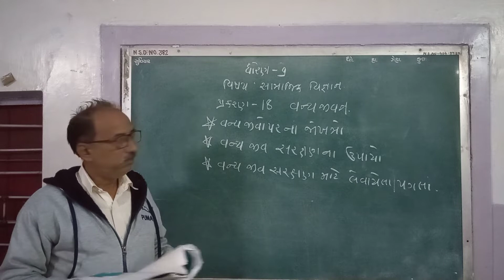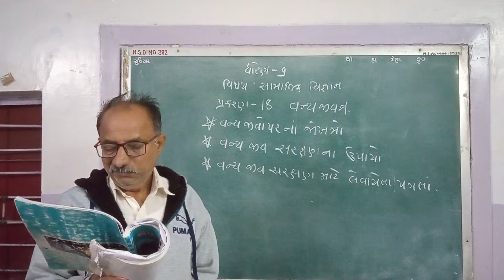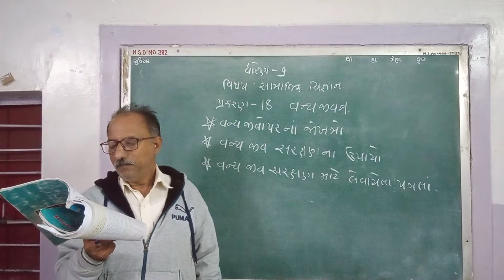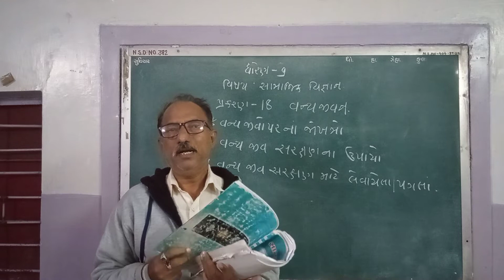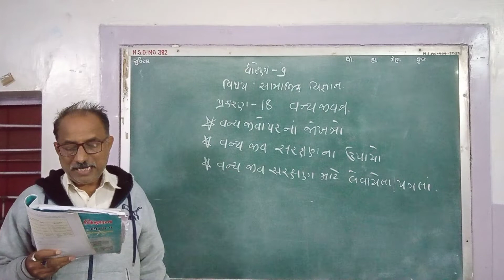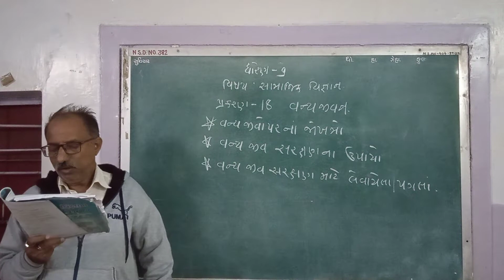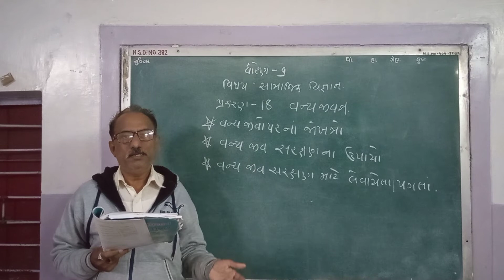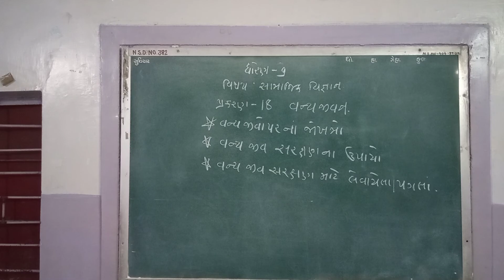STD 9 S S CHAP 18